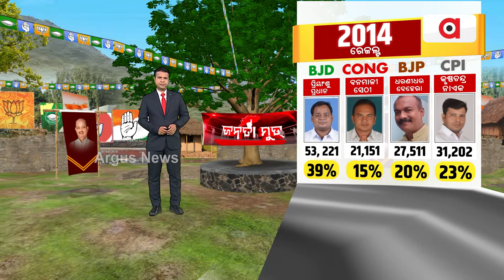Janata Mood || Let's Know About Simulia Vote History